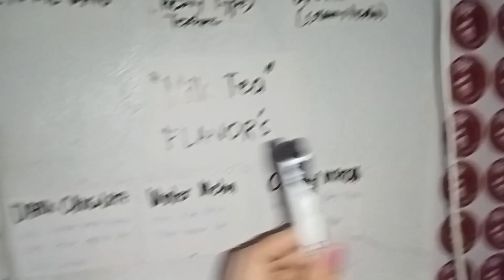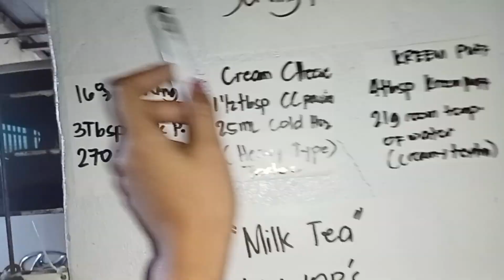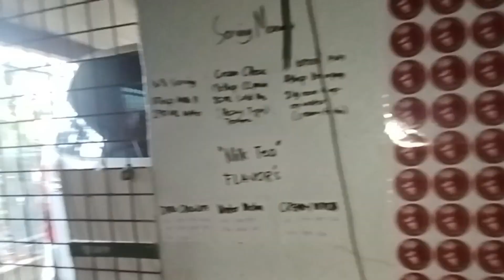Milk Tea Cup Sticker label Sobrang Cute!😅